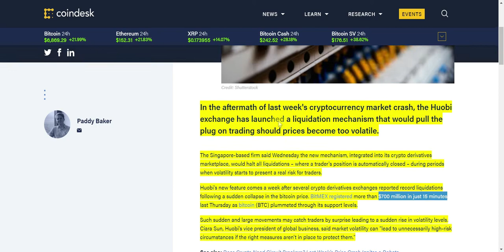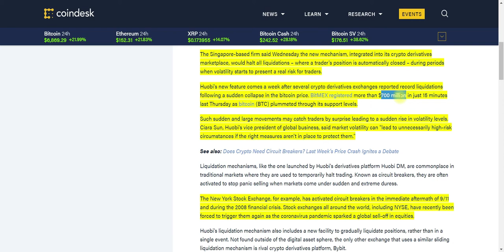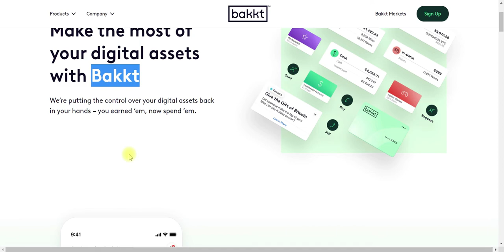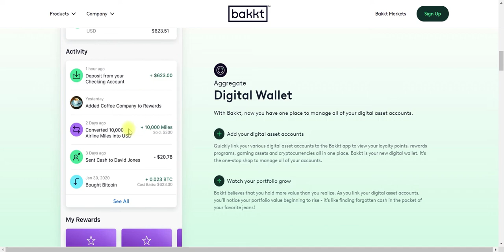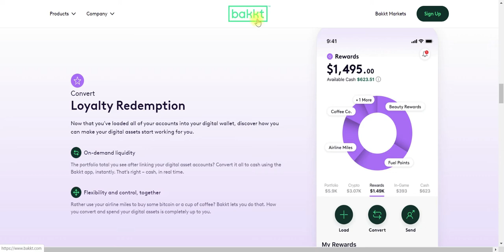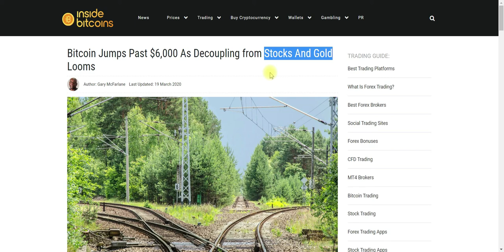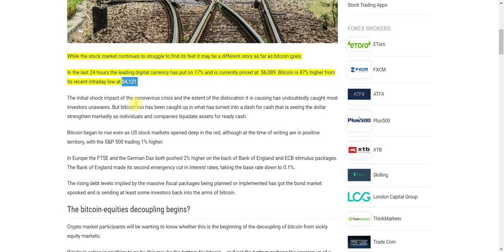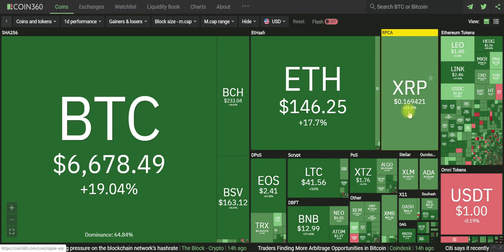Cryptocurrency News 2020 - Stop The LOSS - New Circuit Breaker. Cash For Miles. Bitcoin Hits $6,800!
Cryptocurrency News 2020 - Stop The LOSS - Exchange Adds Circuit Breaker. Bakkt App Cash For Miles. Bitcoin Hits $6,800!
Last week $700 Million in leveraged accounts were liquidated in a matter of minutes. A circuit breaker would have halted trading and stopped or slowed down the loss incurred on leveraged accounts. The Bakkt App will let you convert Miles into cash. But wait there is more. Using the Bakkt App, you can transform in-game points, Coffee rewards, Beauty rewards, and more into dollars. You can trade cryptocurrencies and a lot more. Find out the details in this exciting video. Finally, the Cryptocurrency market is in green!

Huobi Adds Crypto ‘Circuit Breaker’ After Last Week’s Mass Liquidations

Bitcoin Jumps Past $6,000 As Decoupling from Stocks And Gold Looms